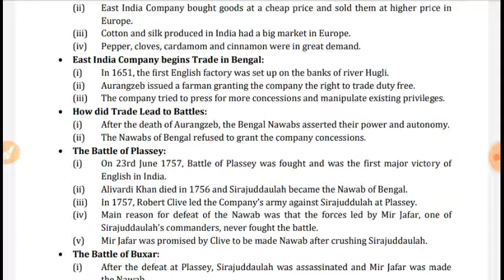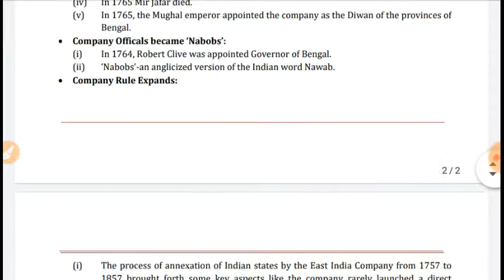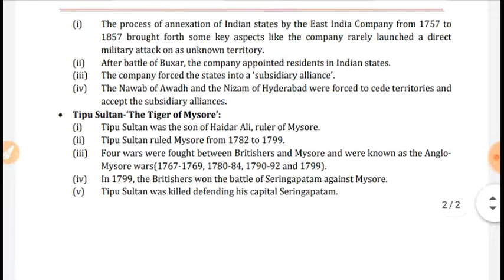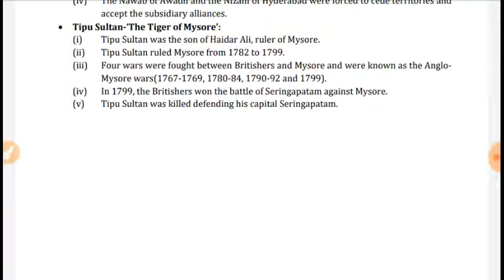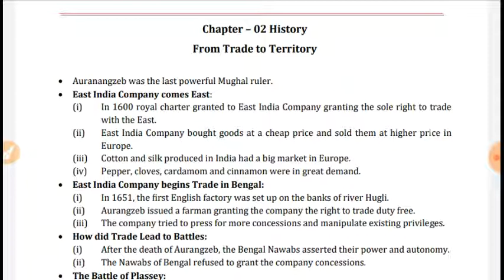Ncert class 8th history chapter 2 from trade to territory (ncert class 8th short notes)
The main aim of this chanel is to help middle class students they don't attend high profile coaching Institution this is the platform in which all the student gain knowledge and achieve there goal  keep supporting and watching also comments what will be to next.